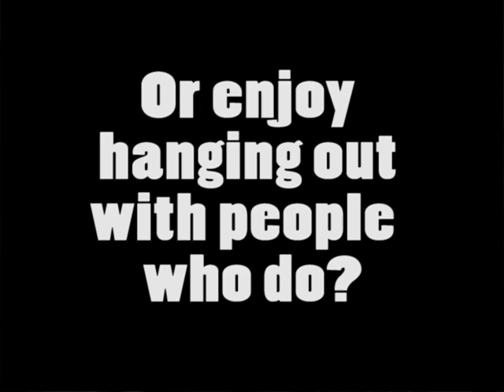NRHH Karaoke Commercial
Love to sing? The University of Idaho NRHH chapter will be hosting a Karaoke Night on October 11, 2012 at 5:30 p.m. in Bob's Place. Come out and show your singing skills!